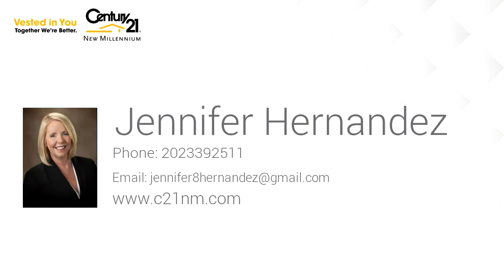8212 Claremont Woods Alexandria VA 22309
8212 Claremont Woods Alexandria, VA 22309